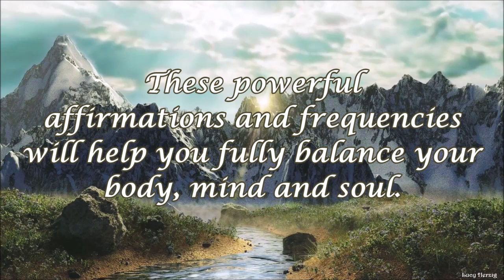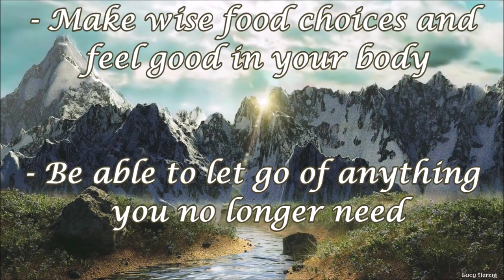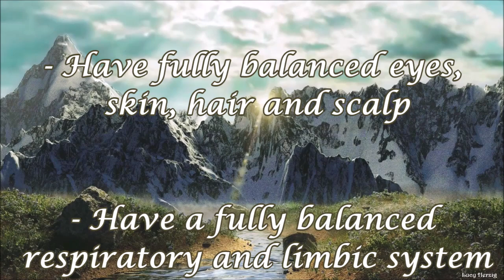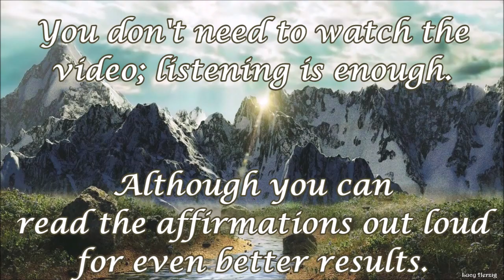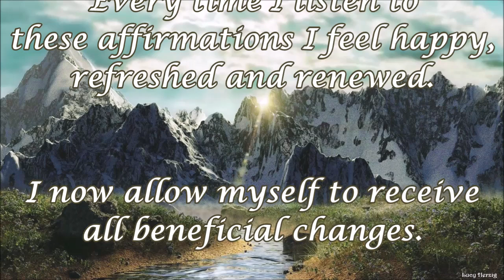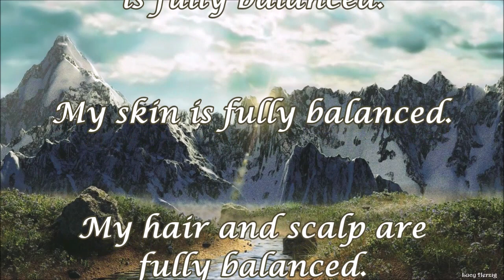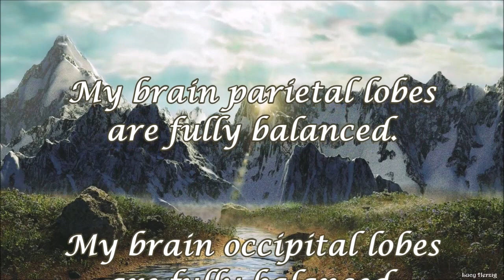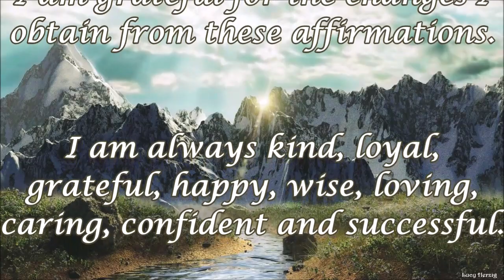❉ Balance & Wellbeing! ~ Emotional + Spiritual + Physical Balancing ~ Relaxing Water Sounds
These powerful affirmations and frequencies will help you:

- Quickly correct any kind of imbalances and feel amazing in your body
- Be mentally, emotionally, physically and psychologically balanced
- Have optimally balanced hormones for a healthy mind and body
- Know how to keep your mind and body, happy and healthy
- Know and love yourself and be happy to be who you are
- Make wise choices that lead to a perfect and happy life
- Have a perfectly balanced mind, body and soul
- Be in perfect, ideal balance with the Universe
- Always feel good, happy and absolutely balanced
- Make wise food choices and feel great in your body
- Be able to let go of anything you no longer need
- Have a fully balanced cardiovascular system
- Have a fully balanced hypothalamus
- Have a fully balanced digestive system
- Have a fully balanced respiratory system
- Have a fully balanced reproductive system
- Have a fully balanced endocrine system
- Have a fully balanced circulatory system
- Have fully balanced eyes, skin, hair and scalp
- Have a fully balanced pineal and pituitary gland
- Have a fully balanced immune and nervous system
- Have a fully balanced muscular and skeletal system
- Have a fully balanced pancreas and excretory system
- Have a fully balanced thyroid  and parathyroid gland
- Have a fully balanced exocrine system and gonads
- Have a fully balanced respiratory and limbic system
- Have a fully balanced urinary and integumentary system
- Have a fully balanced cerebrum, cerebellum and brain stem
- Have a fully balanced lymphatic system and adrenal glands
- Have balanced frontal, parietal, occipital and temporal lobes
- Have fully balanced organs, cells and molecules in your body
- Have a fully balanced hypothalamic–pituitary–adrenal axis
- Receive instant and permanent results from these affirmations

▷ Listen at a low and comfortable volume, at least 2 to 6 times every day for best results. Headphones are optional. Unisex

☑ This video includes the Isochronic Tone 136,1 Hz; please, don't listen while driving or handling heavy machinery and make sure to drink enough water to activate the changes and avoid headaches!

 ▶ 136.1 Hz provides relaxation. It also reduces stress and creates relief from joint stiffness and muscle soreness.

✔ Watching the video is optional. You can loop this video while you sleep for ultra-fast results!

You can combine my Boosters as you like; I make different ones for your choice. Make sure to use my latest ones among them, and you will get the best possible results.

The distribution of my work is strictly prohibited